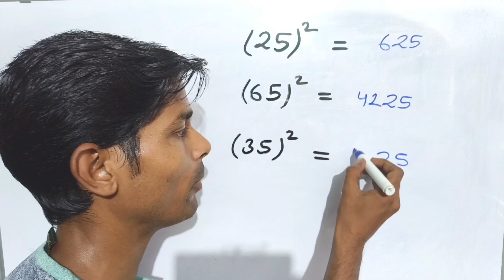किसी भी संख्या का वर्ग निकालें | square trick of any number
square
square trick
square and square roots class 8
square root
square trick by aditya ranjan sir
square tricks dear sir
square trick by aditya sir
square trick 3 digit
square kaise nikale
square kaise nikalte hain
square kaise banate hain
square ka formula
square kaise yaad kare
square kaise banaen
square kaise nikala jata hai
square ka matlab kya hota hai
square kaise banta hai
square kaise nikale short trick